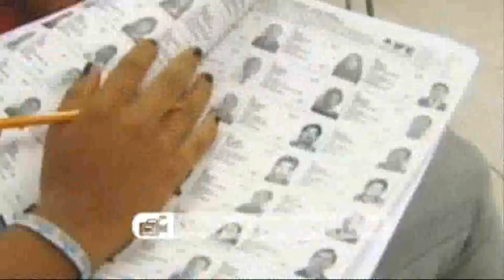Impugnación de partidos no debe dividir a Nayarit Mondragón.flv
Es tiempo de que los nayaritas se unan sin que esto signifique reconocer la fuerza de tal o cual partido, sino trabajar juntos en torno a Nayarit, convocó el diputado del PRI, Julio Mondragón